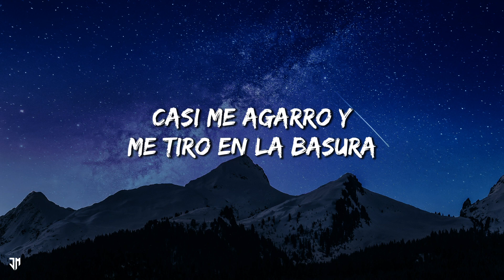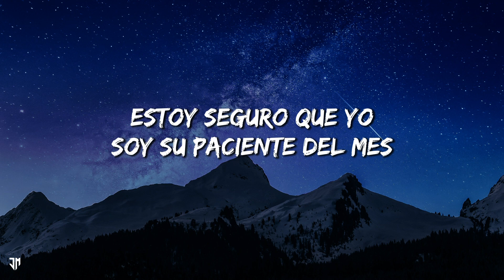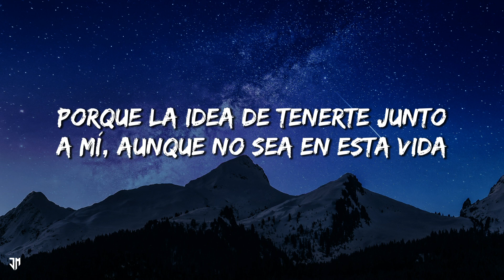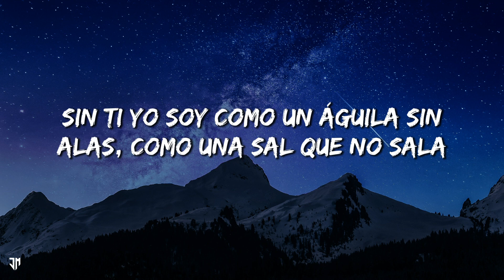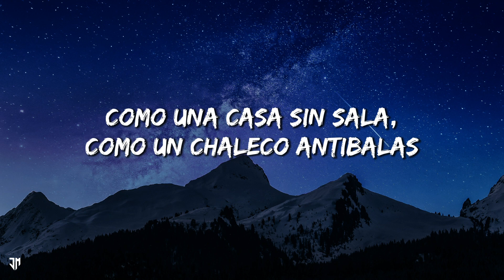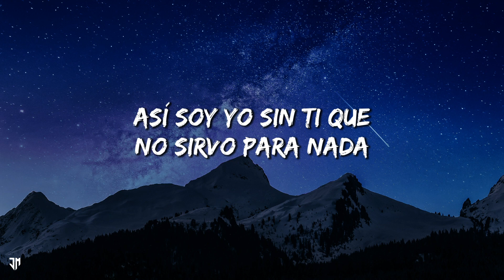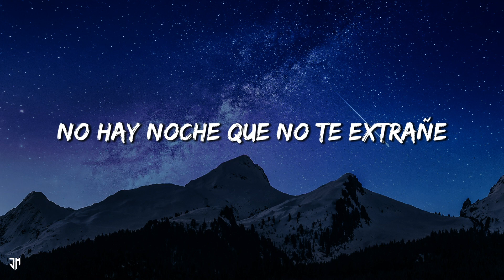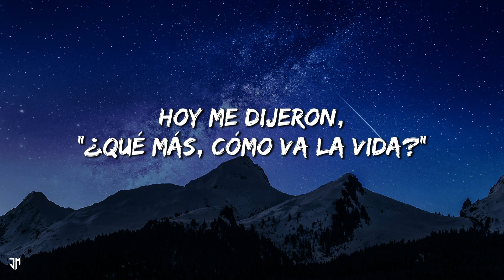Camilo - 5:24 (Letra/Lyrics)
[Letra de "5:24"]

[Intro]
Oh, mm

[Verso 1]
Hoy me dijeron, "¿Qué más, cómo va la vida?"
Y yo pensé, "¿Cuál vida?"
Si esa se me fue hace rato
Cuando te fuiste, mi vida
Y dime, ¿cómo ser fuerte en la mitad de la debilidad?
¿Cómo pararme si tú eras mi estabilidad?
Casi me agarro y me tiro en la basura
Esta depresión que tengo con nada se me cura
Mi psicóloga lo vio todo con mucha sencillez
Estoy seguro que yo soy su paciente del mes
Nos vemos pa' hablar de ti lunes, miércoles y viernеs
Sábados y domingos, los martes y los jueves
Siеmpre me pareció loco lo de la reencarnación
Pero desde que te fuiste volví a prestarle atención
Porque la idea de tenerte junto a mí, aunque no sea en esta vida
A veces me hace feliz
[Coro]
Porque yo extraño todo de ti
Pero también extraño esa parte de mí
Que se fue contigo
Y se quedó contigo

[Verso 2]
Sin ti yo soy como un águila sin alas, como una sal que no sala
Como una casa sin sala, como un chaleco antibalas
Pero que no para balas
Así soy yo sin ti que no sirvo para nada
Hay días que sale el sol y sigue haciendo frío
Porque siempre es invierno si no estás al lado mío
Voy a tener que comprar un disco duro
Para guardar esos planes que no llegan al futuro

[Pre-Coro]
Y no hay día que no te piense
No hay noche que no te extrañe
No te encuentro por la casa
No te encuentro por la calle
No hay día que no te piense
[Coro]
Por que yo extraño todo de ti